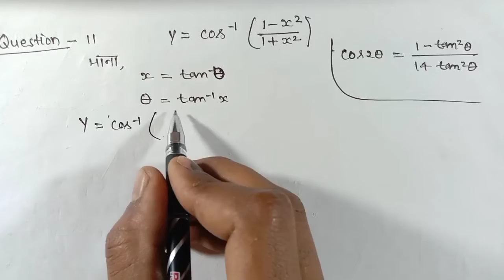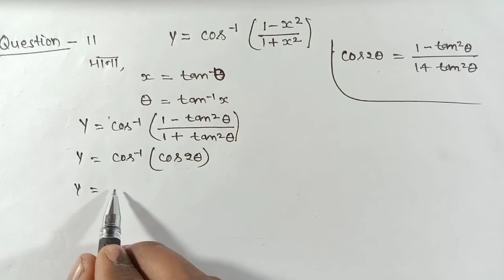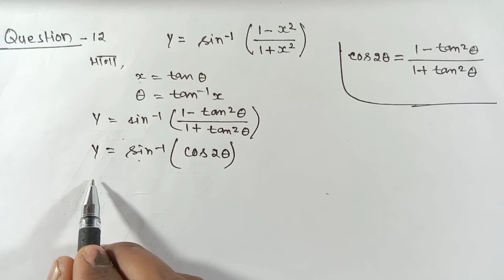कक्षा 12 अवकलन प्रश्नावली 5.3, प्रश्न 9 से 12 (Differentiation chapter 5.3 Question 9 to 12 )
TITLE :- कक्षा 12 अवकलन प्रश्नावली 5.3, प्रश्न 9 से 12 (Differentiation chapter 5.3 Question 9 to 12

ABOUT VIDEO:- दोस्तों इस वीडियो में हमने प्रश्नवली 5.3 का प्रश्न 9से 12 तक बहुत ही आसान तरीके से तथा विस्तारित रूप से हल किया हूं और आपको समझाने का प्रयास किया हूं , अगर आपको हमारी विडियो पसंद आए और समझ आए तो लाइक शेयर और सब्सक्राइब जरूर करिए ।
धन्यवाद 🙏

HELLO DOSTO MAI VIKAS KUMAR AAP SABHI KA IS YOUTUBE CHANNEL "महर्षिSTUDY" ME SWAGAT KARATA HU ,
IS CHANNEL PAR MAI EDUCATION SE RELATED VIDEO UPLOAD KARATA HU

VIKAS KUMAR FROM UTTAR PRADESH [INDIA]

अवकलन class 12,